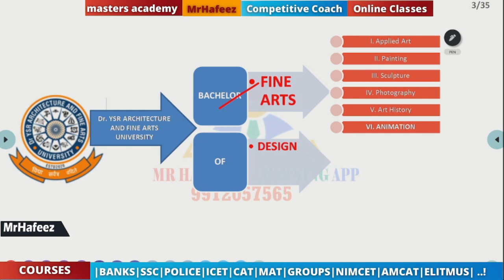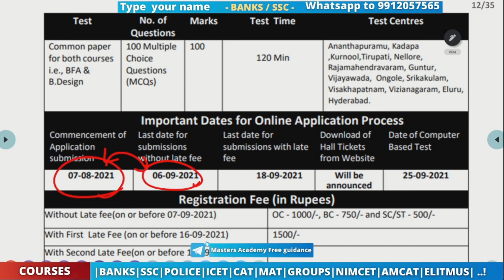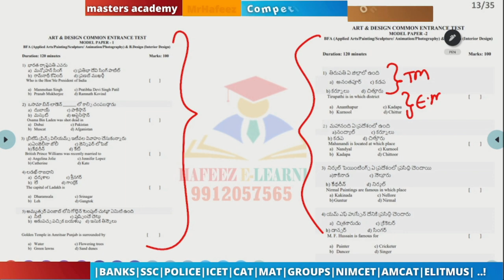ADCET 2021 PAINTING JOB OPPURTUNITIES EXAM PATTERN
☕ Good Morning☕
SHAIK ABDUL HAFEEZ